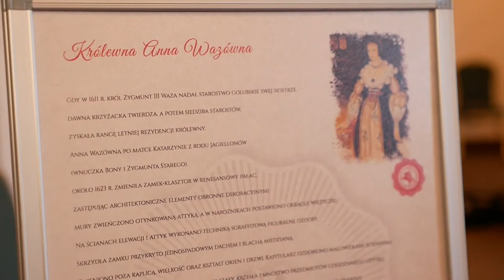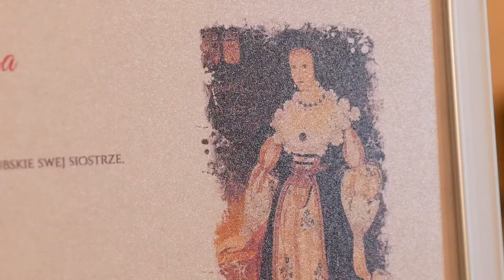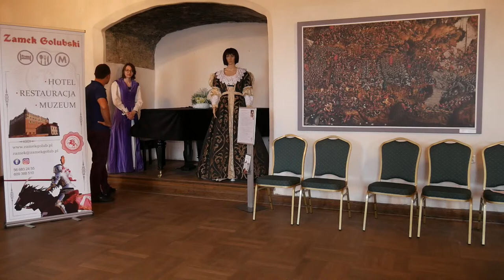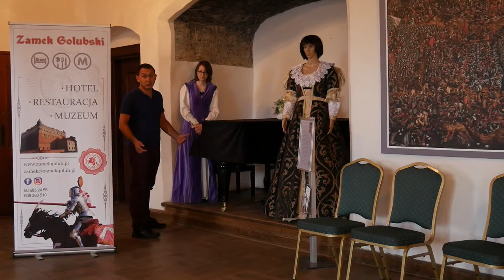Historia. Anna Wazówna - królewna z Golubia i Brodnicy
Anna Wazówna - królewna z Golubia i Brodnicy. Lekcja live z historii o 9:00 transmitowana na żywo. Poprowadzi ją nauczyciel Szymon Wiśniewski. Zapraszamy!

Zachęcamy do czynnego uczestnictwa w e-lekcjach szkoły online.
Po interaktywnej lekcji na żywo, można zadawać pytania za pomocą komentarzy poniżej. Nauczyciel udzieli odpowiedzi na Wasze pytania.

Zachęcamy do odwiedzenia playlisty e-szkoły i odtwarzania pozostałych interaktywnych lekcji, które realizowane były na żywo. Ponadto znajdują się tam również inne przedmioty szkolne.

Zajęcia lekcyjne prowadzone są przez zawodowych nauczycieli i realizowane zgodnie z programem nauczania MEN. Zajęcia online są bezpłatne i dostępne bez ograniczeń terytorialnych.